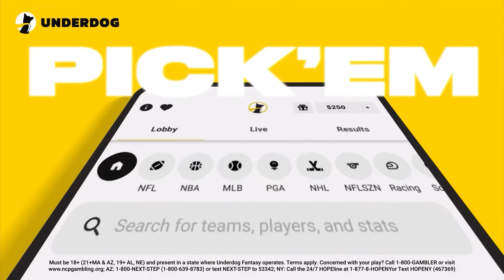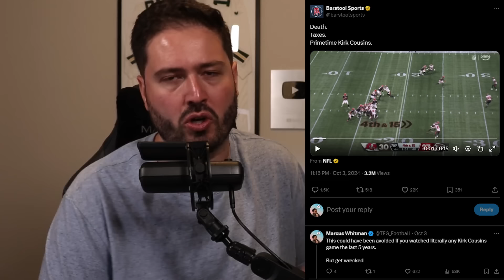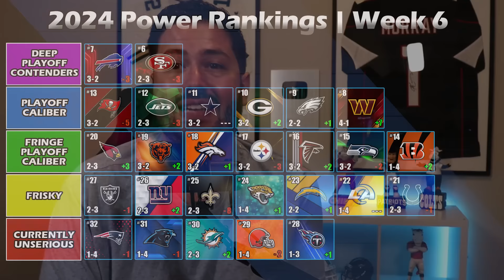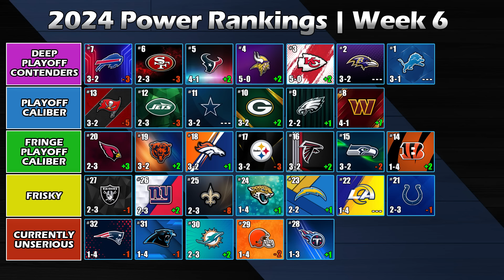Pinch me… The Giants Are the Only New York Team Who Won this Week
My Week 6 NFL PowerRankings are in!